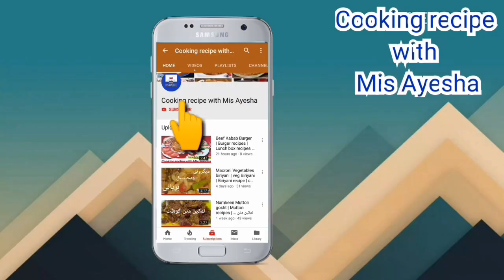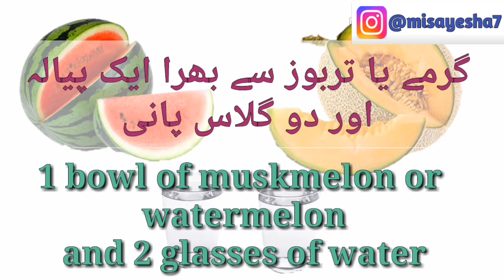Quick weight loss diet plan || 7 day diet plan || Day #1 || وزن کم کرنے کا طریقہ || ڈائیٹ پلان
Today I share with you Quick weight loss diet plan ,it's 7 day diet plan this episode I share day 1 diet plan
Like my videos and share with friends and family